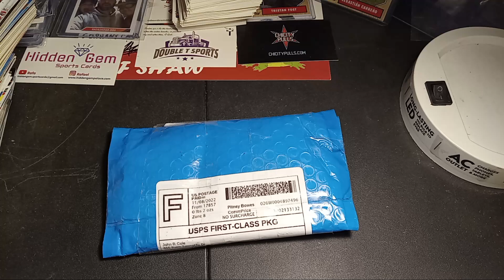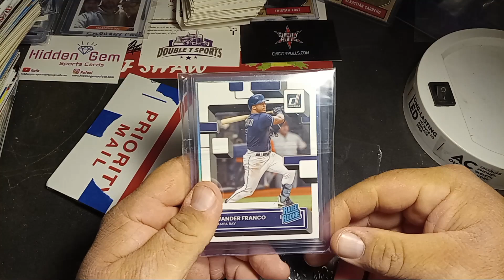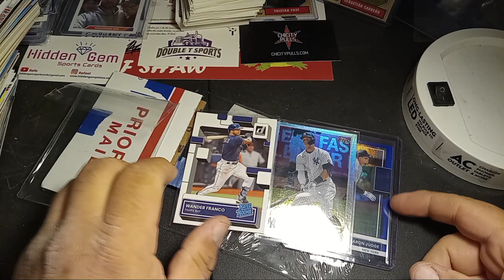Firestarter Breaks On Mail Bag Monday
Go give a sub to Firestarter Breaks